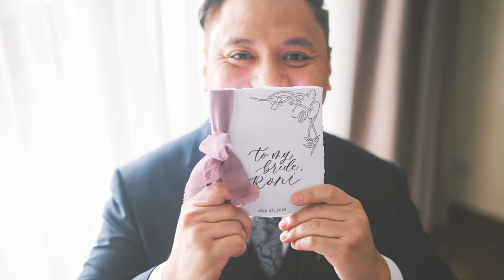Wedding of Kim and Roni | SDE Photo